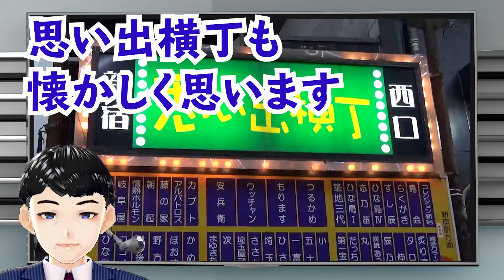バーチャルビデオ24 「ザ、駅前シリーズ」～JR新宿駅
バーチャルビデオ24「ザ、駅前シリーズ」です。
今回はJR新宿駅付近をお届けします。